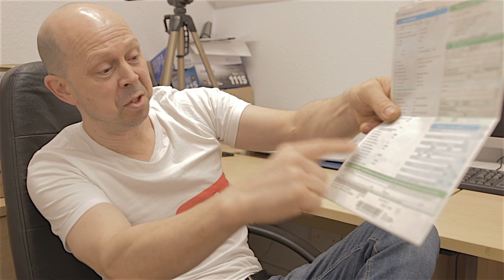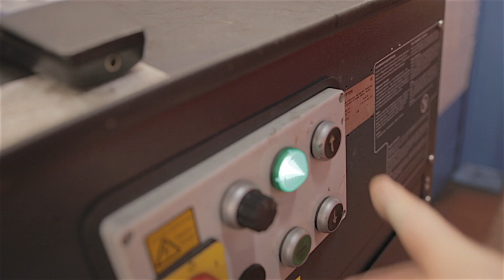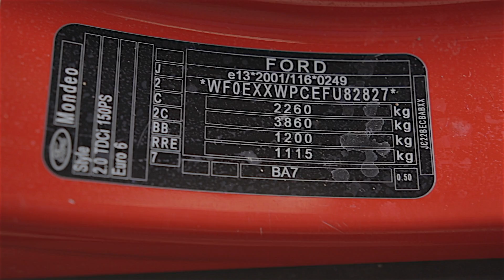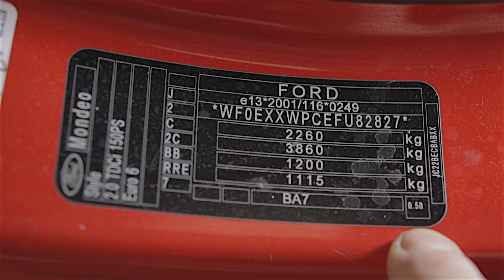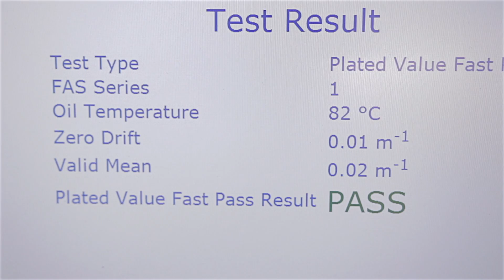Mondeogate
Mondeogate. A look at the euro 6 diesel emissions on the ford mondeo mk5...how low are the emissions ..smoke and nox..oxides of nitrogen.